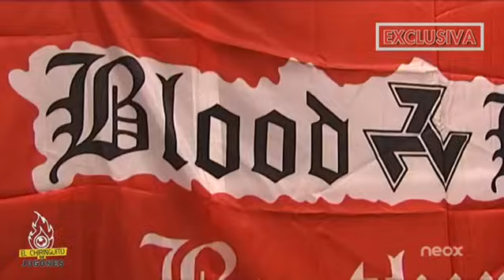Entrevista en exclusiva a Antonio Salas: Radiografía de los Ultras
Miguel Chaves entrevistó en exclusiva al periodista Antonio Salas. El escritor, entre otros de 'Diario de un Skin', nos desveló cómo se comportan estos grupos.